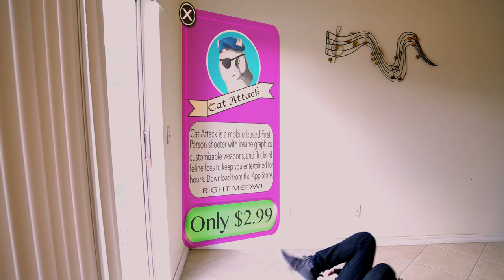Mobile Gaming Pains_KonceptVisions_MOGA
Operation Dreamtaker

Cast:
Steeven Schlappkohl as Hawk
Victor Blasucci as Falcon
Gloria Reyez as Thorne

Written by: Taylor Zeller
Produced & Directed by: Taylor Zeller & Will Carver
Edited by: Taylor Zeller
Post Supervision by: Will Carver, Justin Pintos

Cinematographer: Will Carver
Camera Operator: Seth Yeager
Script Supervisor: Justin Pintos